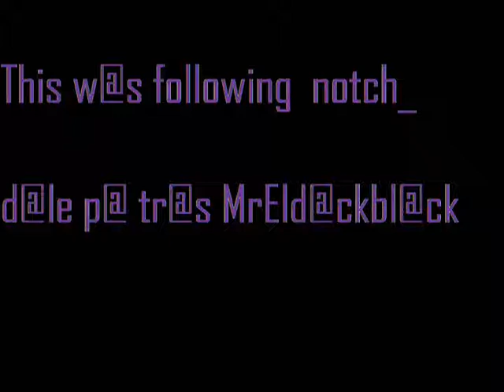Notch d@le p@ tr@ by MrEldr@ckbl@ck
MrEldr@ckbl@ck les present@